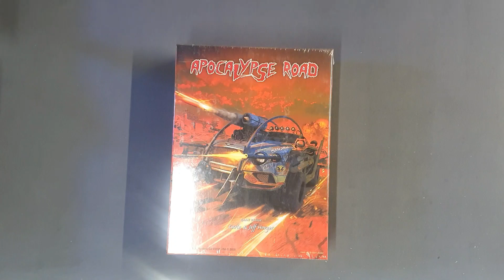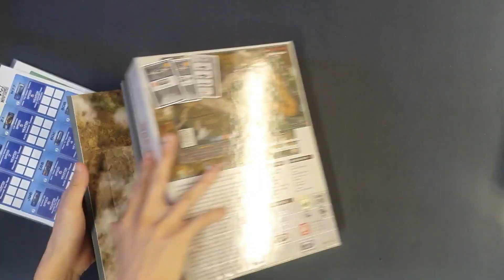Unboxing Apocalypse Road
Yuk kita unboxing board game Apocalypse Road dengan GM kami Kak Filbert.

Game ini buat 2-10  players dan bisa di mainkan dalam 60-90 min.